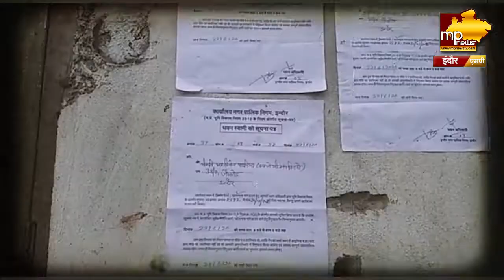बारिश से पहले इंदौर में खत्म होंगे खतरनाक मकान ! MP News Indore